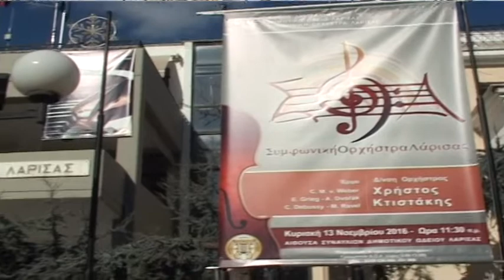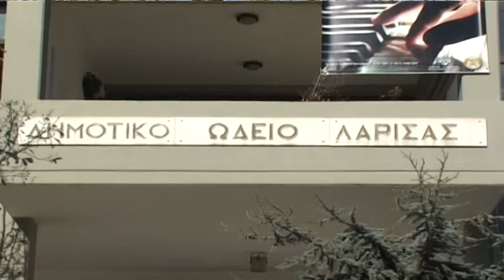Λάρισα: Στην αντεπίθεση περνά η Λαρισαίων Κοινόν